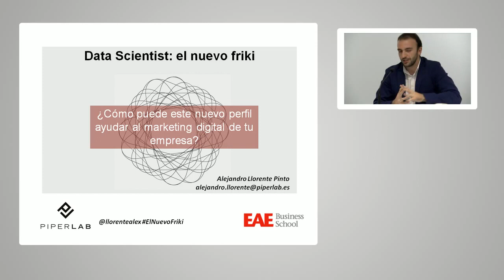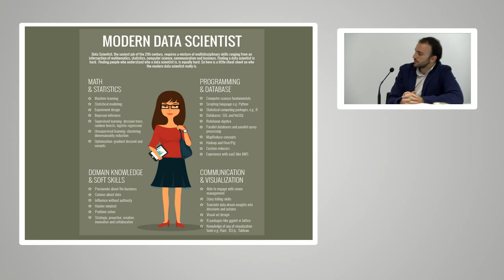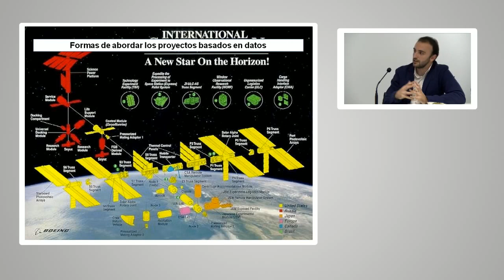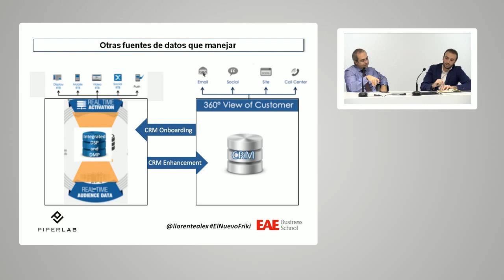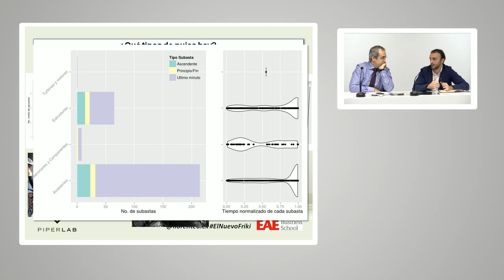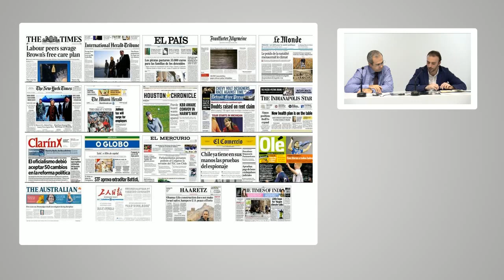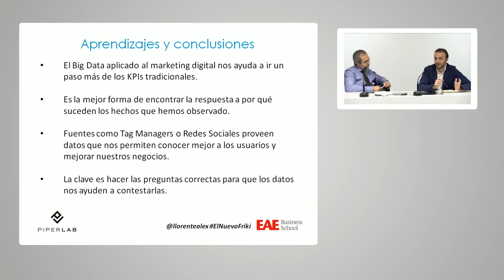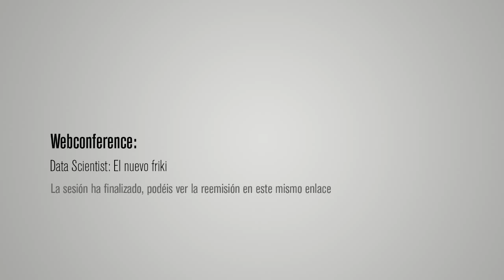Webconference OBS: Data scientist, el nuevo friki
En un mundo donde los datos han invadido cada rincón de los negocios, se necesitan personas capaces de extraer el valor escondido entre todas esa cantidad de cifras y caracteres, con la curiosidad, ansia de conocimiento y retos intelectuales que sólo un friki puede tener. Estas personas son los Data Scientists, el perfil más buscado en la actualidad por todas las compañías, capaces de extraer patrones de los datos y de ponerlos en valor para la toma de decisiones de negocio. La capacidad de interactuar y extraer datos de otras fuentes de datos no tradicionales, como las redes sociales o las APIs de terceros, les permite dotar a las empresas de un potencial que hasta ahora no tenían ya que, cuando la información guardada en los sistemas propios no es suficiente para crear modelos y desarrollar soluciones robustas, estas fuentes externas permiten analizar otras dimensiones que, hasta ahora no se consideraban.

Si eres de los que piensa que la analítica tradicional digital se queda corta y no es más que un termómetro de la situación actual pero que no indica hacia dónde tienes que tomar las decisiones, esta webconference te gustará ya que veremos cómo se puede ir más allá de las métricas típica, llegando a conocer íntimamente a nuestros usuarios y clientes, entendiéndoles y analizando por qué ejecutan unas acciones y no otras.

¿Cuántas veces has oído que el contenido es el rey? En la mayoría de empresas donde el contenido juega un papel destacado, el tráfico proveniente de redes sociales puede alcanzar en algunos casos hasta más de la mitad del tráfico total. En esta webconference veremos cómo diseñar una escucha diferente de redes, centrándonos en que son canales de atracción de tráfico y donde estás peleando por audiencia frente a otras compañías de tu competencia. Si no sabes cuál es el posicionamiento estratégico de la competencia o no sabes evaluar si el tuyo es realmente percibido como tú quieres por tu público, no te pierdas esta charla.

Para hablar sobre este tema contaremos con Alejandro Llorente, Fundador y Data Scientist en PiperLab.